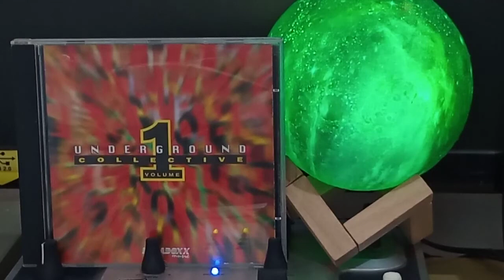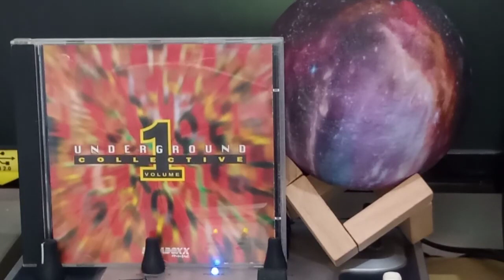Technozoid - Sucker MC's (Breakbeat Trip Hop) Underground Collective Volume 1 Paradoxx Raro